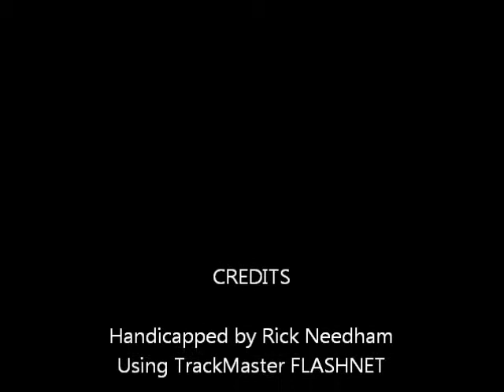Race #8 - Dover Downs - 2/26/2012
Race #8 - Dover Downs - Sunday February 26, 2012 + bonus longshots